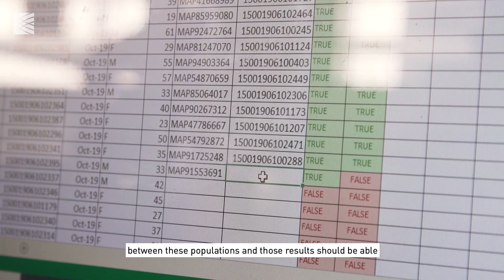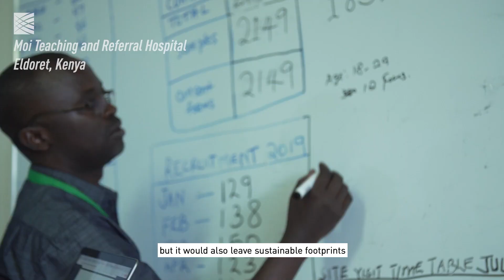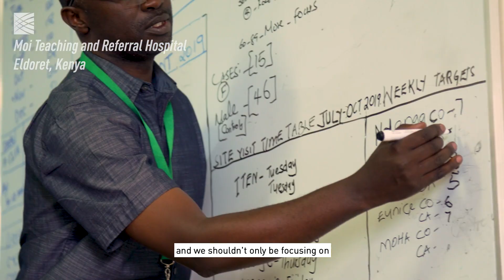Introducing NeuroGAP-Psychosis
Neuropsychiatric Genetics in African Populations (NeuroGAP)-Psychosis is an international partnership of the Stanley Center for Psychiatric Research at the Broad Institute, the Harvard T.H. Chan School of Public Health, and universities and health centers in Ethiopia, Kenya, Uganda, and South Africa. Together, they are undertaking the largest psychiatric genetics project yet conducted in Africa, exploring the genetics of schizophrenia and bipolar disorder in African populations.

In late 2019, a video team from the Broad Institute traveled to Kenya and Uganda to learn more about this remarkable partnership.